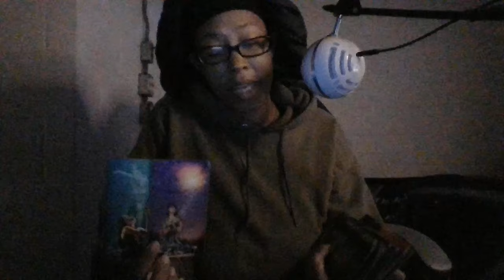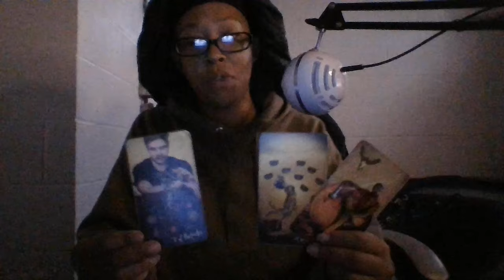GONE BRUSH YA SHOULDERS OFF